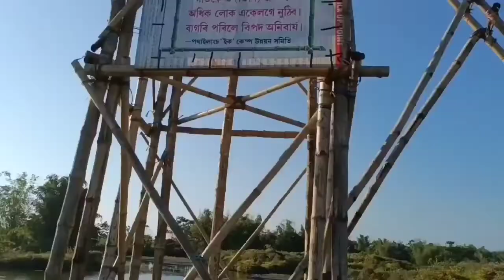Borgeet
At Pothailangso Eco Camp, Biswanath